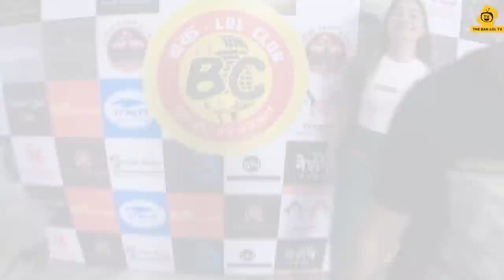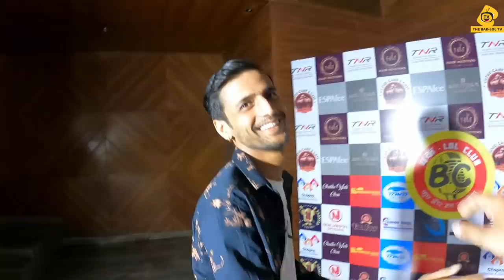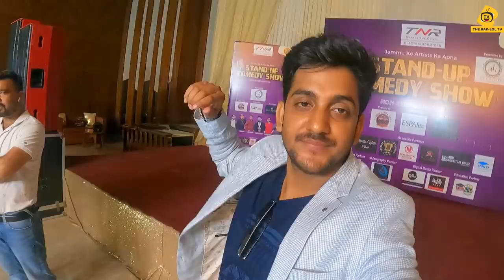Finally Show Succesfully Khatam ho gya 😍 || Vlog 171